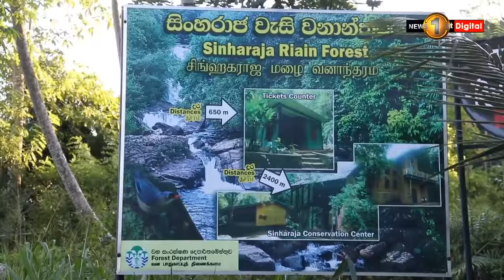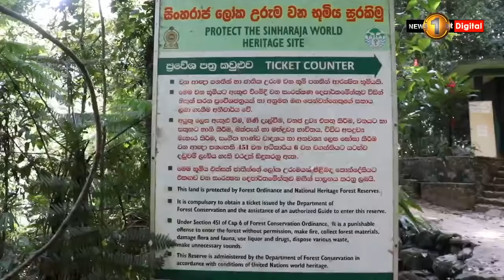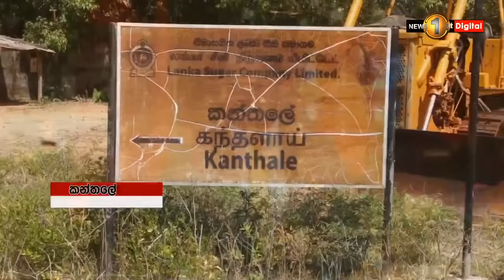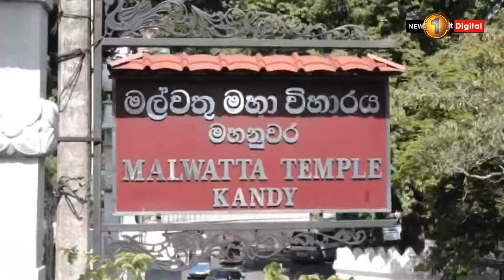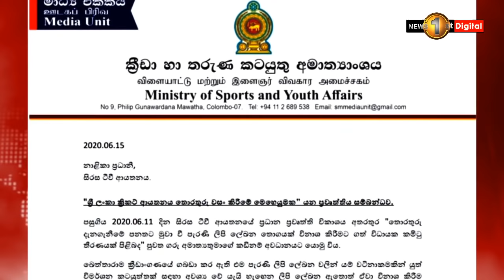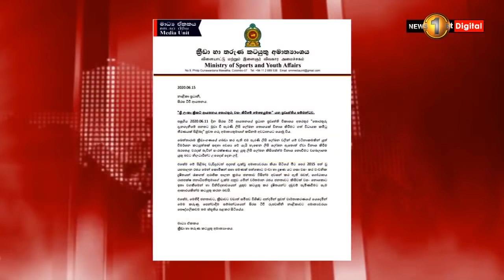News 1st: Prime Time Sinhala News - 10 PM | (15-06-2020)